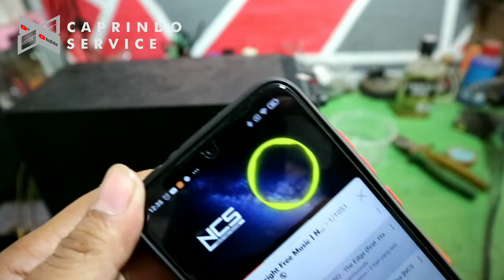Cara Memasang Bluetooth Di Speaker Aktif Simbadda CST 6100N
Di video kali ini ceritanya kita lagi mau memasang bluetooth di speaker Simbadda sesuai judul yang di mana lutut yang kita pakai hanya menggunakan USB kemudian ditambahkan power supply adapter yang kita tanamkan di dalam speakernya tersebut

  Kalau temen-temen nggak mau ribet seperti yang saya lakukan temen-temen bisa mencolokkan nya secara individual atau mencolokan korbannya di luar kemudian cek inputnya di luar tanpa menyolder seperti yang saya lakukan

  Tapi jika temen-temen ingin rapi atau tidak banyak kabel yang di colokan teman-teman bisa meniru pemasangan yang saya lakukan

  Semoga teman-teman terhibur dan memberikan informasi serta manfaat terima kasih wassalam